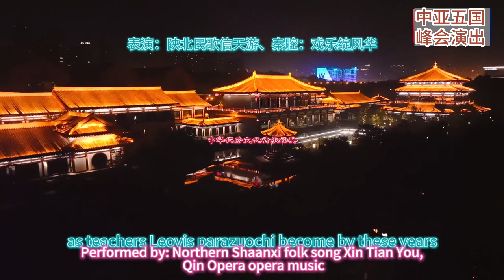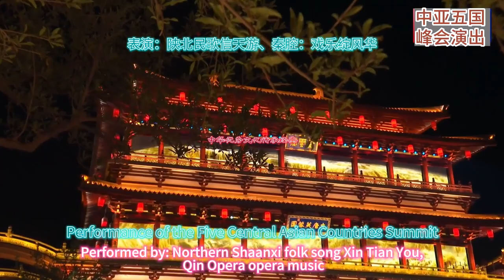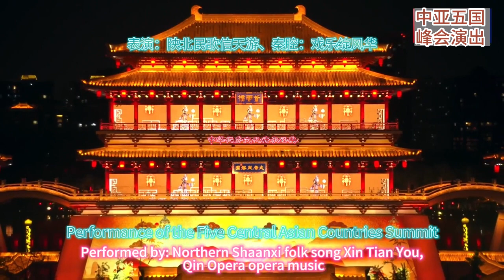Sound of nature，Intangible cultural heritage performance, Qin Opera Chang'an Dream, folk song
Qin Opera Opera Dream of Chang'an and folk song Ninety nine bends of the Yellow River under heaven
China Central Asia Summit Literary and Art Performance, Qin Opera Opera "Dream of Chang'an" and "Ninety nine bends of the Yellow River under heaven". Qin Opera Opera is one of the oldest operas in China. It originated in Tianshui, Gansu Province, with a civilization history of 8000 years. Qin Opera Opera has a history of 2247 years since 2023. The modern drama "Dream of Chang'an" concentrates the history of the Zhou, Qin, Han and Tang dynasties. It takes creative culture as the concept, traditional Shaanxi operas as the core elements, symphonic music and dance videos as the new carrier, and the cultural spirit of the Zhou, Qin, Han and Tang dynasties as the soul, Gather modern high-tech means to hasten the birth of a new image of Qin Opera Opera. The actors used accurate and vivid performances to reproduce the classic stories that took place in the 5000 year history of the Chinese nation's civilization, as well as the most vivid images under the Qin Opera vocabulary. The resounding folk song "Ninety Nine Turns of the Yellow River in the World" in northern Shaanxi directly symbolizes the love, attachment, and understanding of the Yellow River by the boatmen along the Yellow River. It echoes each other and has a lingering charm, fully demonstrating the cultural charm of the ancient capital Xi'an, which is open, harmonious, and enterprising.

Chine - Chine Asie Sommet arts et littérature spectacle, Qin CAE "rêve de retour à Chang'an" et "quatre - vingt - dix - neuf voies du fleuve Jaune sous le ciel". Qin CAE est l'un des plus anciens spectacles en Chine, Qin CAE est originaire du Gansu Tianshui avec une histoire de civilisation de 8000 ans, Qin CAE date de 2023 a déjà une histoire de 2247 ans, le drame moderne "dreamback Chang'an" condense le vent et le nuage historiques de Zhou, Qin, Han, Tang, le concept de la culture créative, le théâtre traditionnel du Shaanxi comme élément central, la musique symphonique et les images de chant et de danse comme tout nouveau véhicule, l'esprit de la culture Zhou Qin Han Tang comme âme, La convergence des moyens modernes de haute technologie a donné naissance à la nouvelle image de qincai. Avec des performances précises et vivantes, les acteurs ont recréé une histoire classique qui s'est déroulée dans l'histoire de cinq mille ans de civilisation de la nation chinoise, et ont également interprété l'image la plus vivante du vent et du nuage historiques dans la langue Qin Cai. La chanson folklorique hautaine du Shaanxi, les quatre - vingt - dix - neuf fleuves du fleuve Jaune sous le ciel, est directement allégorique à l'amour, l'attachement et la connaissance des plaisanciers sur le fleuve Jaune, les échos, les réminiscences longues, tout en montrant l'ancienne capitale Xi'an ouverte et harmonieuse, la culture entreprenante et entreprenante Shen Yun. Les chants populaires de Qin CAE et de Shaanxi, tous deux hérités du patrimoine culturel immatériel.

China Central Asia Summit Literary and Art Performance, Qin Opera Opera Opera "Traum von Chang'an" und "Neunundneunzig Biegungen des Gelben Flusses unter dem Himmel". Qin Opera Opera Opera ist eine der ältesten Opern in China. Sie entstand in Tianshui, Provinz Gansu, mit einer Zivilisationsgeschichte von 8000 Jahren. Qin Opera Opera Opera hat eine Geschichte von 2247 Jahren seit 2023. Das moderne Drama "Traum von Chang'an" konzentriert die Geschichte der Zhou, Qin, Han und Tang Dynastien. Es nimmt kreative Kultur als Konzept, traditionelle Shaanxi Opern als Kernelemente, symphonische Musik und Tanzvideos als neuer Träger und den kulturellen Geist der Zhou, Qin, Han und Tang Dynastien als Seele, Sammeln Sie moderne High-Tech-Mittel, um die Geburt eines neuen Bildes der Qin Opera Opera zu beschleunigen. Die Schauspieler verwendeten präzise und lebendige Aufführungen, um die klassischen Geschichten, die in der 5000-jährigen Geschichte der chinesischen Zivilisation stattfanden, sowie die lebendigsten Bilder unter dem Vokabular der Qin-Oper wiederzugeben. Das klangvolle Volkslied "Neunundneunzig Wendungen des Gelben Flusses in der Welt" im Norden Shaanxi symbolisiert direkt die Liebe, Verbundenheit und Verständnis des Gelben Flusses durch die Bootsleute entlang des Gelben Flusses. Es hallt einander nach und hat einen anhaltenden Charme und zeigt den kulturellen Charme der alten Hauptstadt Xi'an, die offen, harmonisch und unternehmerisch ist. Qin Opera Opera Opera und Volkslieder im Norden Shaanxi sind das Erbe des immateriellen kulturellen Erbes.

Actuaciones literarias y artísticas de la Cumbre China - asia, la Ópera Qin "dream back to Chang 'an" y "noventa y nueve curvas del Río Amarillo en el mundo". La Ópera qin es una de las óperas más antiguas de China. la Ópera qin se originó en tianshui, Provincia de gansu, con una historia civilizada de 8000 años. la Ópera Qin tiene una historia de 2247 años desde 2023.